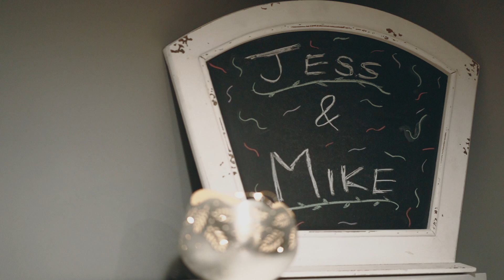Jess and Mike 2019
Mike had planned a surprise proposal on the High Level Street Car in Edmonton, Alberta but the couple ended up deciding to surprise their engagement party guests instead with a surprise wedding!

Gear:
-Camera: Sony A7III
-Drone: DJI Mavic 2 Zoom
-Software: Final Cut Pro X